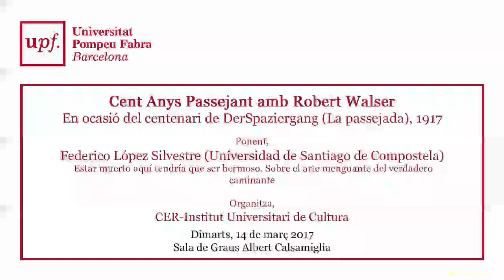Cent Anys Passejant amb Robert Walser. Part 2. Catalunya 14 de març 2017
Cent Anys Passejant amb Robert Walser
En ocasió del centenari de DerSpaziergang (La passejada), 1917

Federico López Silvestre (Universidad de Santiago de Compostela)

Estar muerto aquí tendría que ser hermoso. Sobre el arte menguante del verdadero caminante

Dimarts, 14 de març 2017